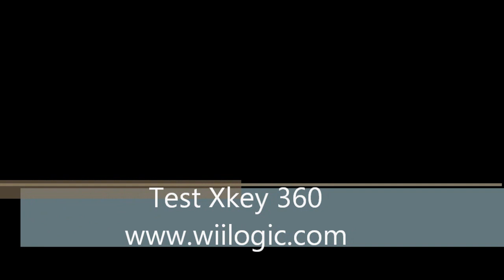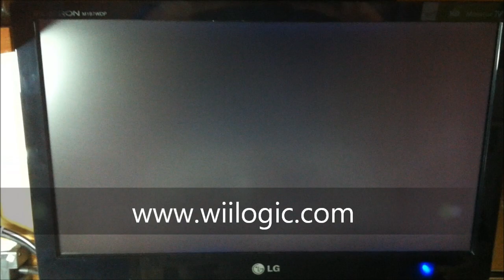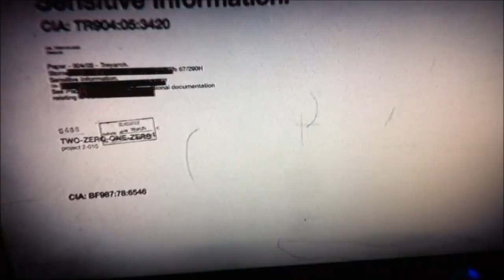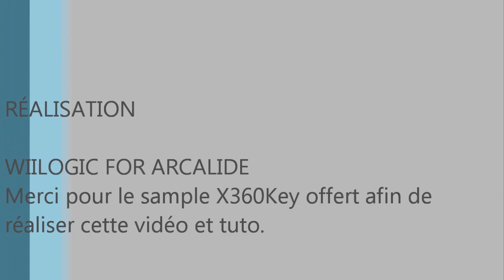Vidéo X360Key le test puce XK3y 360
Xkey 360 de la Team Xk3y en fonctionnement : Voici une vidéo de l'utilisation de la Xkey360 sur une Xbox 360 Fat avec lecteur Lite-on. Le résultat de la Xkey est identique sur une 360 slim. Le système Xkey ne nécessite pas d'avoir un lecteur flashé, uniquement le dump du firwmare orig est utile au fonctionnement de la puce x360Key. ce test nous montre la puce xbox 360 key en action. L'utilisation est simple, intuitive grâce à l'ecran Oled qui permet de visualiser et de commander la lecture des jeux de puis un support usb branché sur ce module. Pour le test xkey 360 j'ai utilisé un disque dur auto-alimenté branché directement sur le boitier Xk3y. Que du bonheur. Merci à Arcalide de nous avoir fourni le sample qui nous à permis d'effectuer cette vidéo ainsi que du tuto d'installation du X360Key...